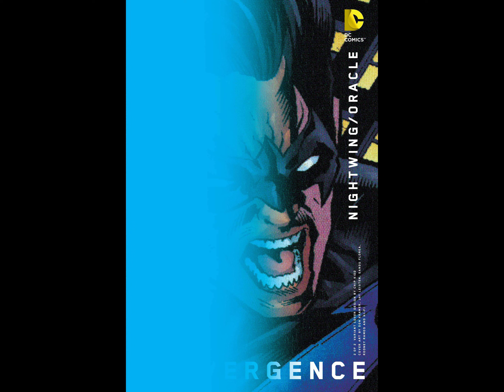Convergence NightwingOracle v2015 #002